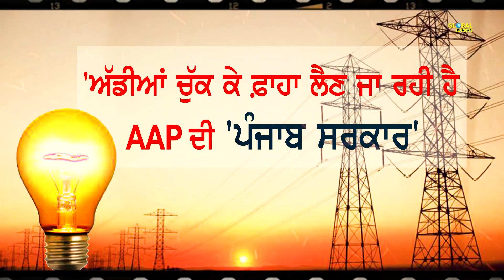'ਅੱਡੀਆਂ ਚੁੱਕ ਕੇ ਫ਼ਾਹਾ ਲੈਣ ਜਾ ਰਹੀ ਹੈ, AAP ਦੀ 'ਪੰਜਾਬ ਸਰਕਾਰ'